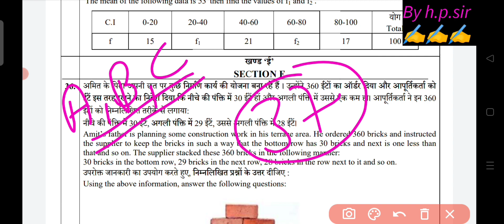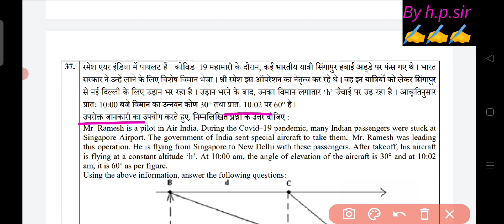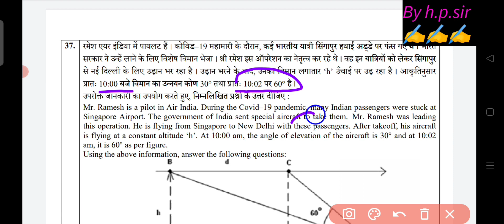class 10 maths annual practice paper solution 2023 || doe class 10 maths sample paper solution 2023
Part E_class 10 maths annual practice paper 2022-23||doe class 10 maths sample paper solution 2023
class 10 maths annual practice paper 2023 solution || doe class 10 maths sample paper solution 2023
part 5 class 10 maths annual practice paper 2023 solution ||doe class 10 maths sample paper solution
part 4 class 10 maths annual practice paper 2023 solution || doe class 10 maths sample paper solution 2023
class 10 maths annual practice paper 2023 solution ||doe class 10 section c maths sample paper solution 2023 part 5 /cbse
Class 10 Maths Annual Practice Paper 2023|| Mathematics annual practice paper 2023 part 5 class 10 doe/cbse
class 10 maths annual sample paper 2022-23 solution || cbse class 10 mathsterm 2 exam paper 2022 /doe
doe class 10th maths term 2 practice paper 2022-23/class 10 mathematics sample paper solution 2023 part 5
doe class 10th maths term 2 practice paper 2022-23 ||class 10 mathematics sample paper solution 2023 part 3
doe class 10th maths practice paper 2022-23 || term 2 mathematics practice paper solution class 10th section e
10th class maths sample question paper 2022-23 || mathematics practice paper solution class 10 || doe
class 10th maths practice paper 2022-23 ||annual mathematics practice paper answer 2022-23 class 10 section d
class 10th maths practice paper solution 2022 23, section E
10th class mathematics practice paper solution 2022-23 part 3
doe class 10th maths practice paper solution 2022 23 part 3
doe class 10th maths term 2 practice paper 2022-23||class 10 maths sample paper 2022-23 solution section e
Maths term 2  practice paper 2022-23 class 10th ||class 10th maths sample paper 2022-23 solution part 3
class 10th yearly exam question paper English 2022 23

कक्षा 10 सामाजिक विज्ञान सभी चैप्टर के नोट्स और सैंपल पेपर के सॉल्यूशन हिंदी मीडियम में यहां देखें और तैयार करें (2022-23)👇👇

Class 10 mathematics all paper solutions 2022-23 playlist गणित के सभी पेपर के हल यहां देखे 👇👇

download pdf of annual exam syllabus 2022-23 or